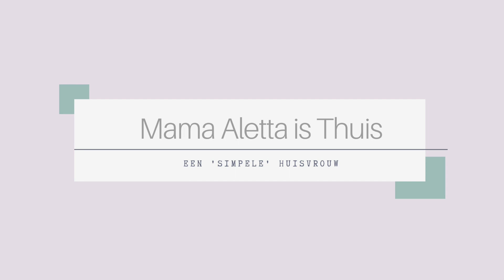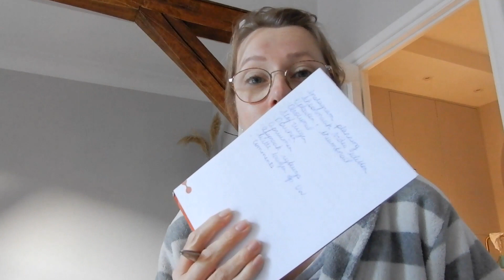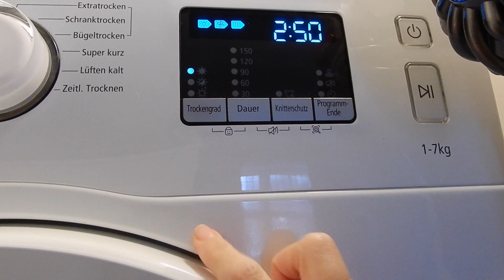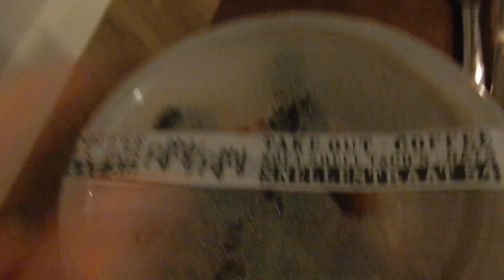NIET ALLES IS TE PLANNEN! - Weekvlog 31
Hoi allemaal, het was een beetje een rare week om te volgen maar ik heb jullie wel weer kunnen meenemen in ons weekje :)